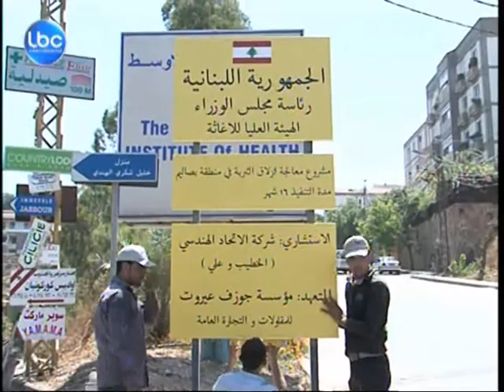LBCI News-هل تنجز الأعمال في طريق مزهر بصاليم قبل الشتاء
اتخذ قرار المباشرة بأعمال تدعيم طريق مزهر بصاليم بعد سنة تقريباً،  لكن البداية برفع يافطات تعلن عن بدء الاعمال باشراف الهيئة العليا للاغاثة